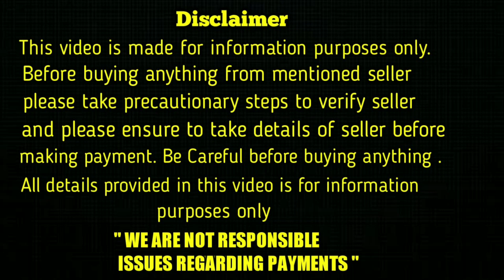top quality German shepherd puppies for sale in telugu/ 79897 32668 /aj pets